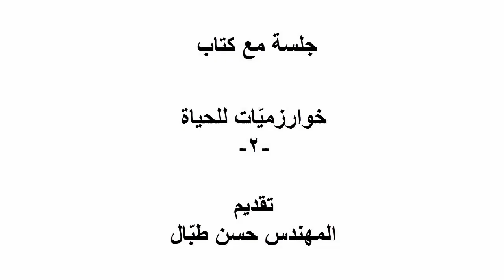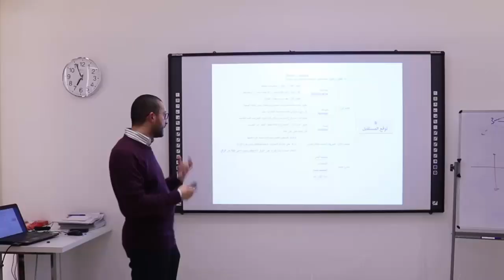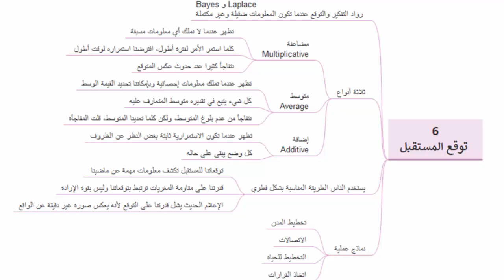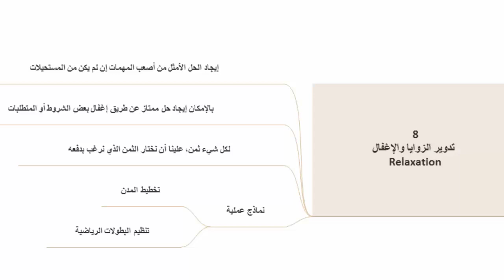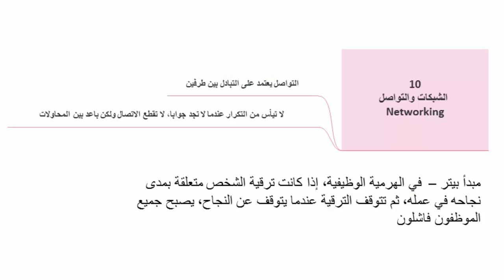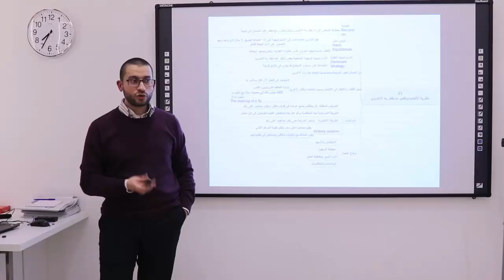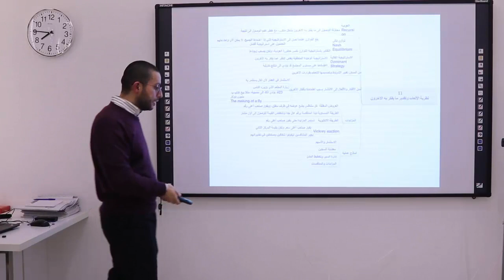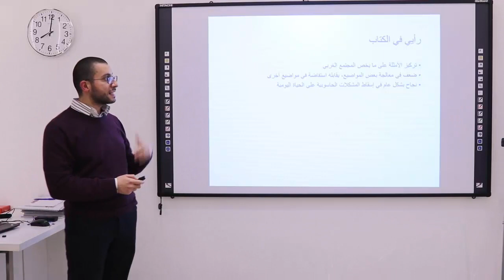خوارزميّات للحياة (2) - تقديم المهندس حسن طبال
كتاب "خوارزميّات للحياة" للمؤلفين: "براين كريستيان" و "توم جريفيث".
عُرض هذا الكتاب ضمن لقاء "جلسة مع كتاب" على جزئين، وقد تناول هذا الجزء الفصول (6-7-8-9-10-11) من الكتاب.
قدّم العرض المهندس حسن طبّال، وكان عرض هذا الجزء في شهر كانون الأول 2018.